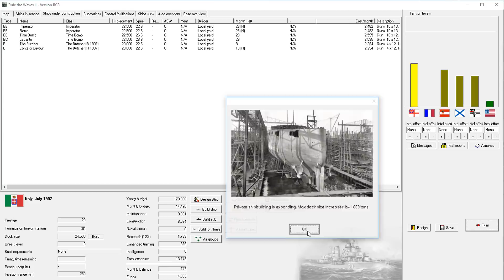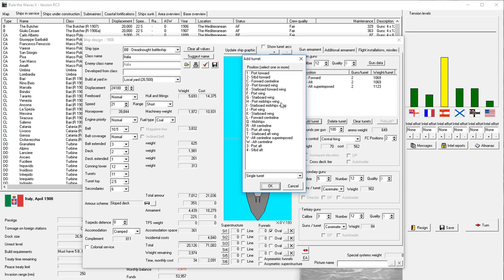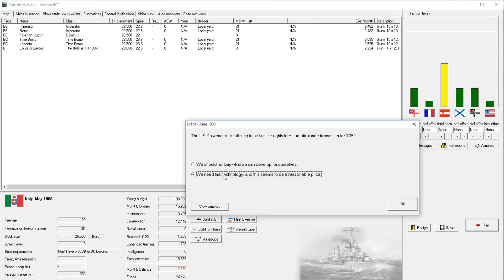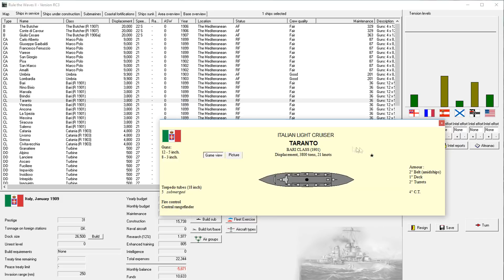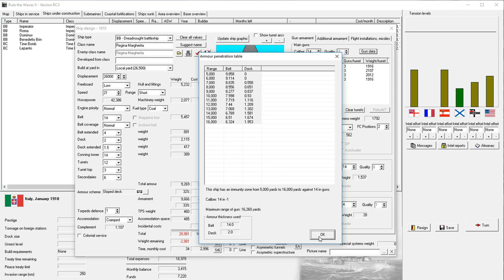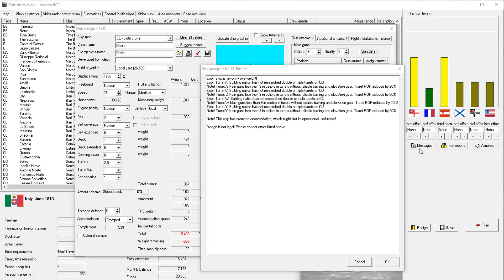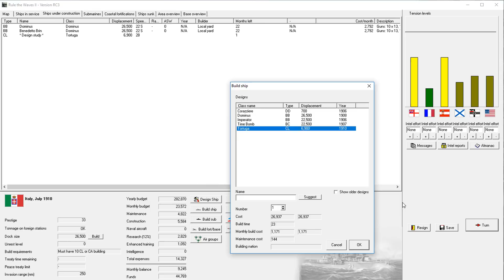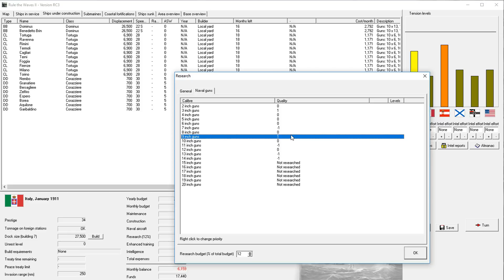Rule the Waves 2 | Italy (1900) - Arms Race - Part 8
Let's play Rule the Waves 2 as Italy, in a 1900s start with historical budget. In this episode we participate in a Dreadnought Arms Race as the other great powers start building a ton of Battleships. Unfortunately, we have the smallest budget o all of them and we end up left behind to an extent.
► Summary: Rule the Waves II Gameplay

Rule the Waves II is the sequel to our successful game of ship design and naval battles, Rule the Waves. Whereas Rule the Waves ended by 1925, Rule The Waves II covers the entire time period from 1900 to 1955, including aircraft and aircraft carriers. Ownership of Rule the Waves is not required to be able to play Rule the Waves II. Rule the Waves II places you in the role of 'Grand Admiral' of a navy  during the first half of the 20th Century. The game is centered on designing ships and fighting  naval battles, but politics, economic and foreign policy decisions will be necessary as the Player guides their navy's deployment, construction and operations during a period of great  technological innovation and political tensions. Rule the Waves is modeled on the  period up to the end of the second world war, but is not intended to precisely recreate history. Rather RTW2 gives the Player the tools to lead a navy during the era when 'steam and iron'  dominated the high seas.